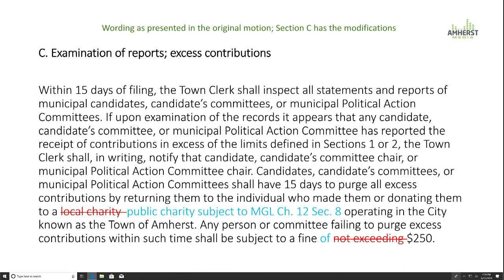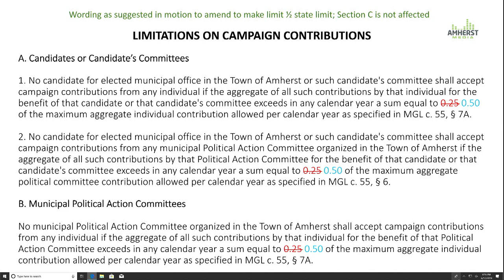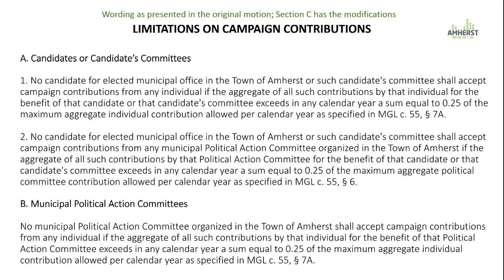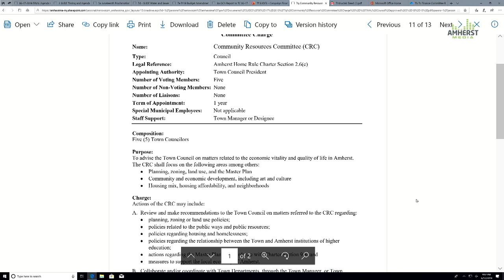Amherst Town Council: June 17, 2019